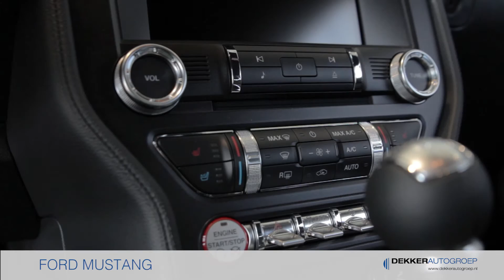DekkerAutogroep Ford Mustang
De Ford Mustang bij Dekkerautogroep